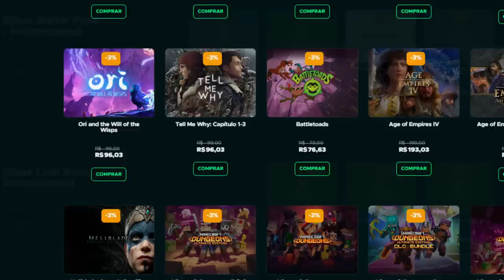ELDEN RING atualizou e trouxe MAIS UMA COISINHA além do COLISEU! Como ACESSAR o COLISEU!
Novidades do COliseu de Elden ring e mais COISAS junto

➤ PSN: hadessama94

00:00 Atualização e coisas novas
07:19 E a DLC?